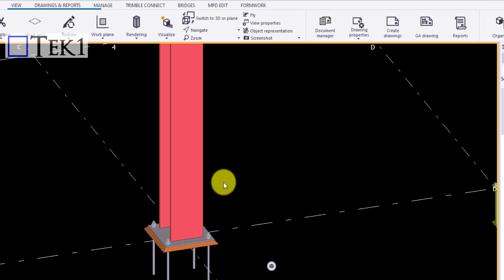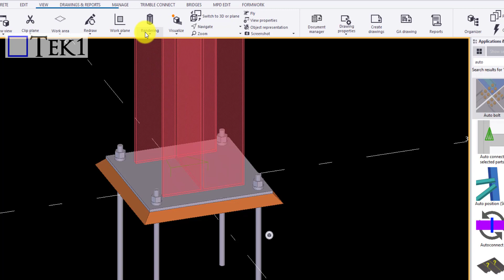Rendering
Tekal training Videos in Tamil